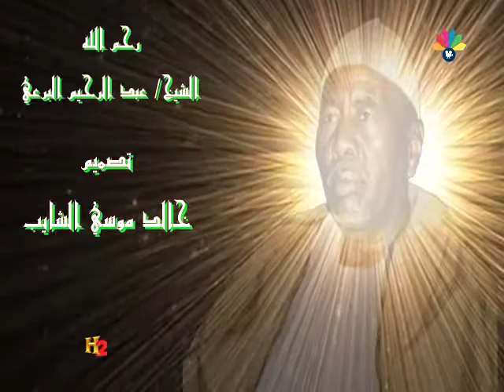أولاد الشيخ البرعي ــ الذكر يا أحبابي